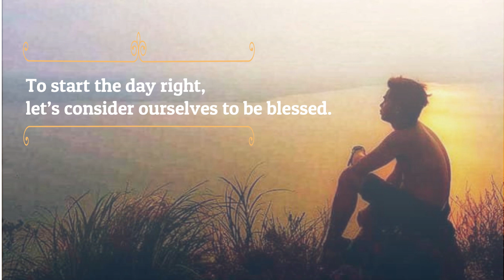ENGLISH 6 Q3 WEEK 5